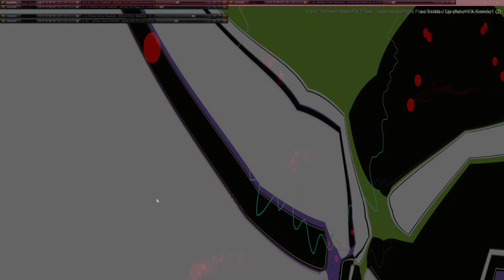Movie 24 11 20 00h41m57s series µπµ 5 videos 167 total - second 75 videos